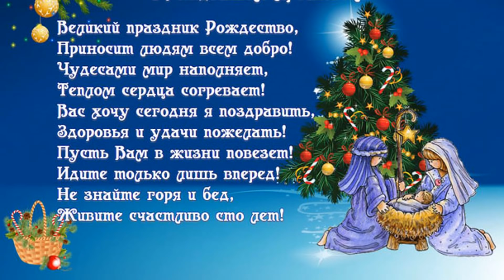З Різдвом Христовим!!!!!